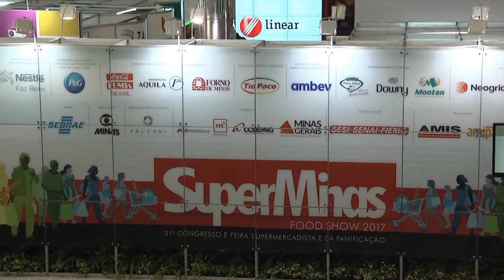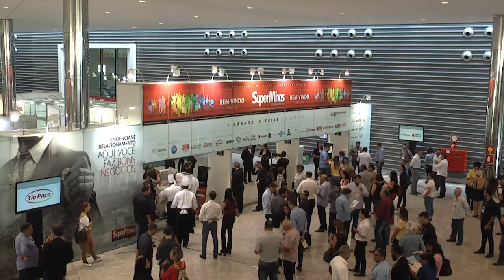Superminas 2017 trouxe novidades para o mercado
Reunindo visitantes de todo o Brasil e de várias partes do mundo, o evento contou com a presença de 55 mil pessoas por edição nos últimos anos.